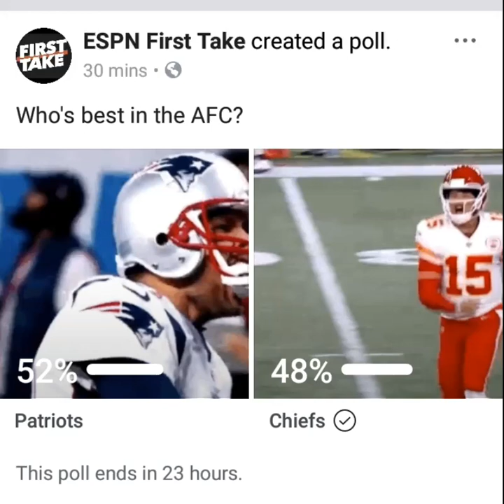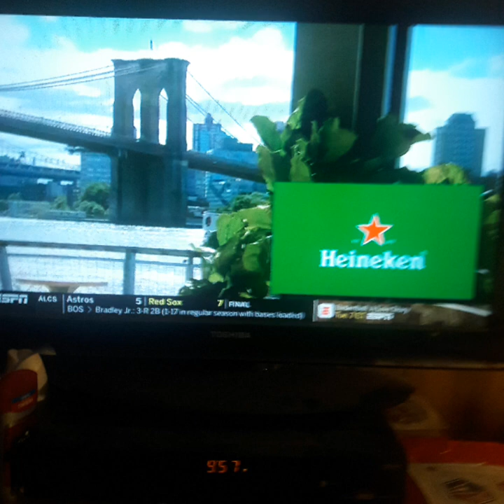I Watched First Take NYC On 10/15/18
Molly Qerim Rose Stephen A Smith And Max Kellerman Damien Woody Victor Cruz